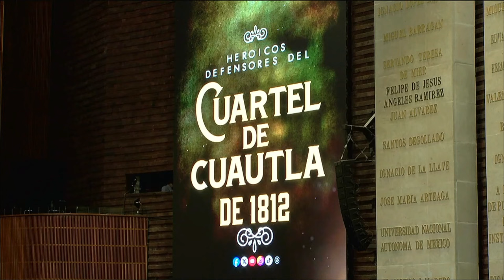Efeméride | Heroicos Defensores del Cuartel de Cuautla de 1812 | Mario Rodríguez